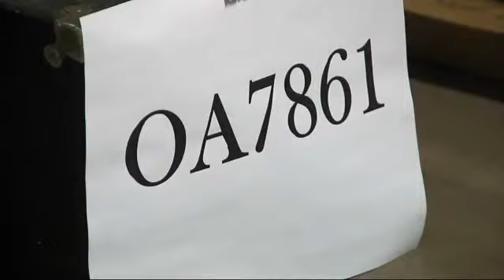OKC Surplus Warehouse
This is video of the surplus facility where other state agencies and individuals can purchase state used items.